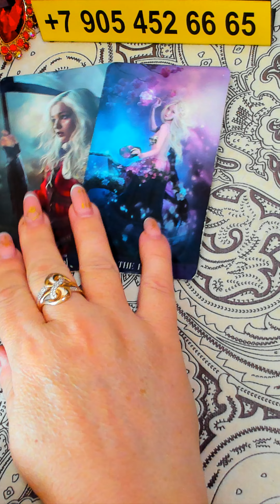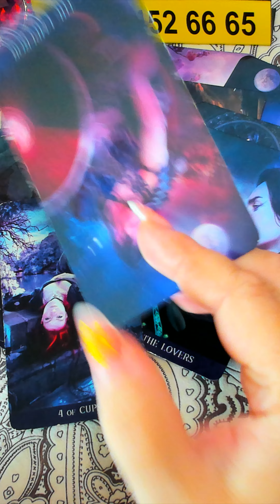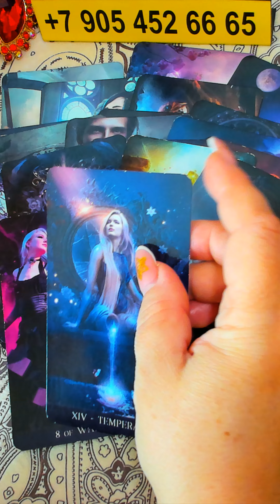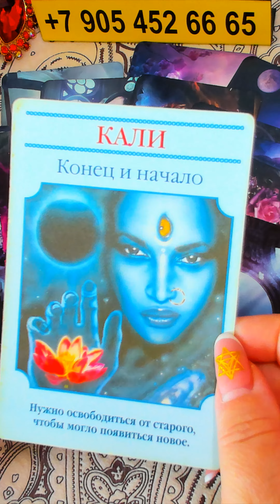ЧТО ПРИНЕСЁТ ВАМ ПЯТНИЦА??? РАСКЛАД ТАРО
ПОДЕЛИТЕСЬ ЭТИМ РОЛИКОМ С ДРУЗЬЯМИ: